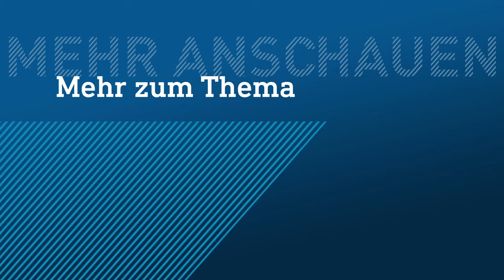Kekse wie aus dem Bilderbuch | maintower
Sie sind eigentlich viel zu schade, um sie zu essen. Denn sie kommen direkt aus dem Himmel – genauer gesagt aus Sandra Jasperts "Himmlischen Backstube" in Hünfelden Dauborn.